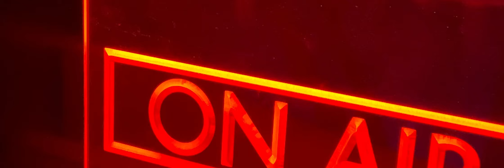Cookies & Apple Juice [Official Music Video]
Beat produced by SAN T @SANTFRONTINI
Lyrics by CHORS YAYO @CHORS_YAYO
3 Verse Lyrics by SAN T
Music Video directed by RIGO LEON @RIGOLEONART
Edited by SAN T

Released by Front Music Inc